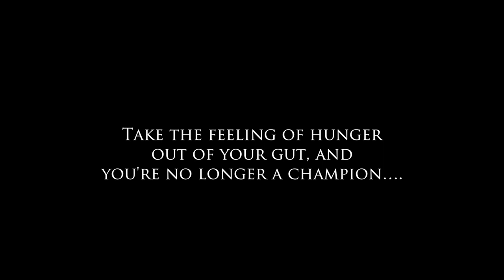FIGHTMAX 6 HIGHLIGHT REEL